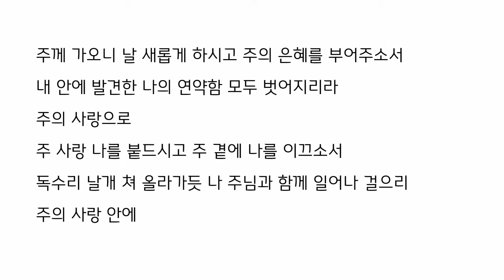[세신교회 주일설교] 피곤한 이에게 능력을! 무력한 이에게 새힘을!!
[온라인헌금 안내]
- 하나은행 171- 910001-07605 (예금주: 세신교회)
- 본인 확인을 위해 입금자란에 이름(동명이신 경우 이름 뒤 숫자를 필히 기재)과 헌금의 앞글자를 꼭 기재하여 주십시오. (ex. 홍길동-생 / 홍길동-십 )
 ·생명살리기 = 생 ·십일조 = 십 ·감사헌금 = 감 ·일천번제 = 일
 ·선교헌금 = 선 ·장학헌금 = 장 ·건축헌금 = 건